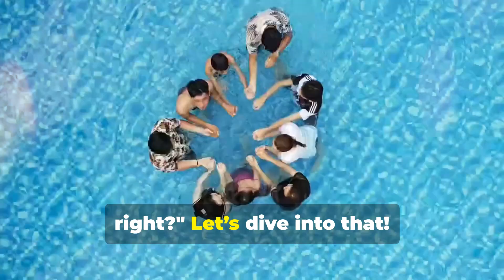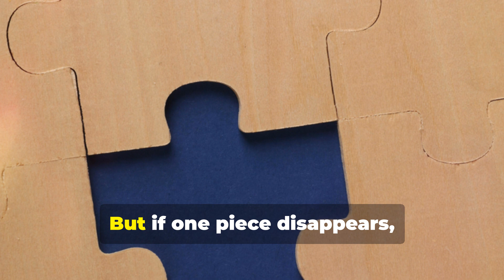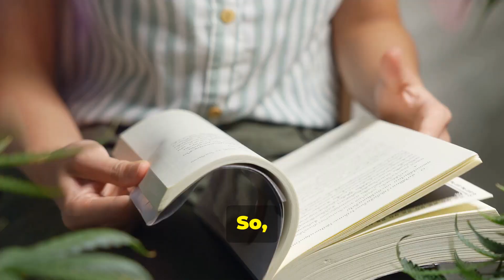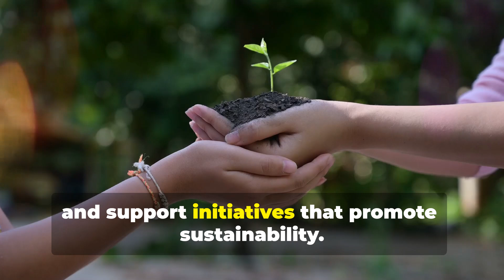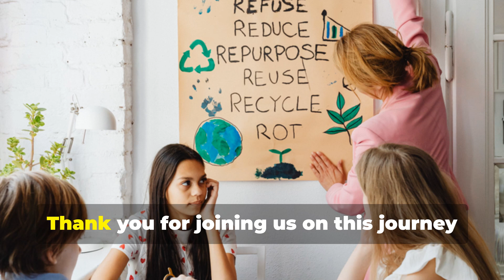Sharing the Planet - Our Role Explained!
We all share this beautiful planet with millions of other living beings! 🌎💙 But what does it really mean to share our planet, and what is our role in keeping it safe, clean, and thriving?

In this video, we’ll explore:
✅ Why protecting nature matters 🌳🐾
✅ How small actions make a BIG impact ♻️🌱
✅ Ways we can live in harmony with animals and the environment 🐘🐦
✅ What YOU can do to help our planet every day! 🌊🌞

Every little action counts, no matter how small! 💡 Stay informed, stay active, and let’s make a difference together. Until next time, take care and keep making positive strides for our planet.